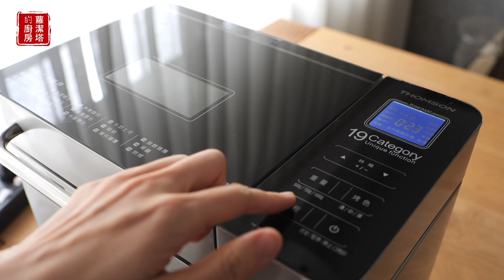誰能抵擋這美味的蔥麵包呢～？大家一起動手做麵包吧！😋新手覺得影片節奏比較快的話，可以看我圖文食譜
誰能抵擋這美味的蔥麵包呢～？做法很簡單！趕快動手做看看吧！
準備材料有：😋
冰水 210克 （也可以用牛奶替代）
高筋麵粉 250克 ＊(烏越高筋麵粉)
低筋麵粉 50克 ＊（日清紫羅蘭低筋麵粉）
糖 20克 ＊（釜焚島砂糖）
奶粉 8克 ＊（紐西蘭奶粉）
鹽巴 4克 ＊（海鹽）
無鹽發酵奶油 30克  ＊（法國鐵塔發酵無鹽奶油）
乾酵母 3.5克 ＊（白玫瑰乾酵母）